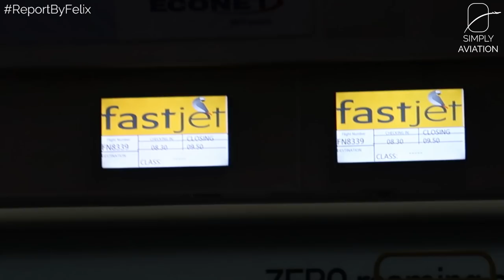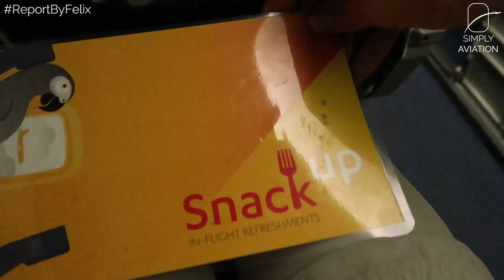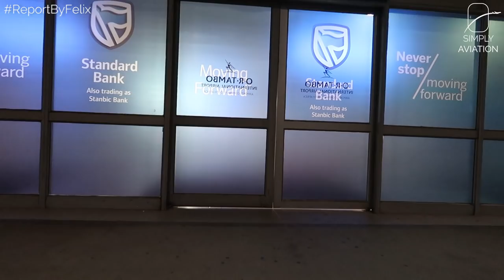TRIPREPORT | Fastjet (ECONOMY) | Harare - Johannesburg | Embraer ERJ-145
Many new airlines have been established in Africa in recent years, among them is Fastjet Zimbabwe which only commenced operations in 2015. We flew with them to see what they're like!

--- FLIGHT INFORMATION ---
Airline: Fastjet Zimbabwe
Aircraft: Embraer ERJ-145
Registration: ZS-DFC
Flight Time: 1h 20min
Seat: 17A
From:  Harare Robert Gabriel Mugabe
To: Johannesburg O. R. Tambo
Date: September 2018

--- EQUIPMENT INFORMATION ---
Cameras used: Canon G7X Mark II, Sony RX100 Mk2

--- PRICE BREAKDOWN ---
Total Price: EUR 121.26
Total Routing: HRE-JNB
Booked through: lastminute.de
Cost includes: Economy Class Ticket without checked luggage
Booking made: May 2018

--- VIDEO BREAKDOWN ---
00:00​​ - Robert Gabriel Mugabe Airport
01:49​​ - Boarding
03:10​​ - Cabin and Seat
04:16​ - Engine Start-Up
04:39​​ - Taxi and Take Off
06:15​ - Inflight
06:45​​ - Approach and Landing
09:08​​ - Deboarding
09:40​​ - O. R. Tambo Airport